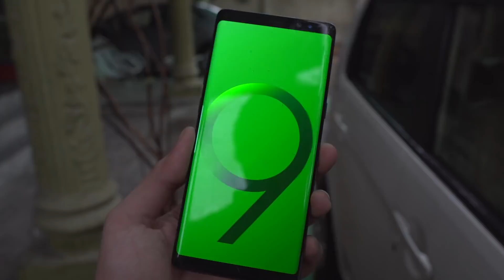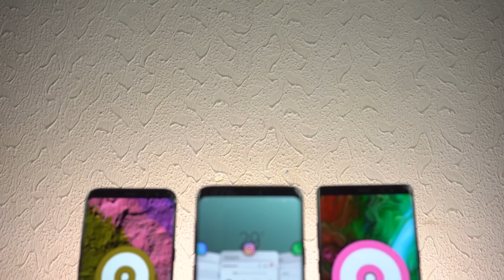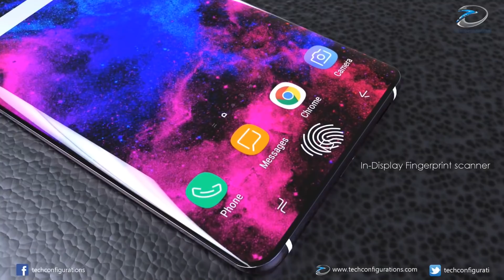Tổng hợp tin đồn Galaxy Note 9 và S10: Màn lớn, màu đẹp, pin trâu và 8GB RAM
75 Trần Quang Khải, P. Tân Định, Quận 1, HCM

367 Quang Trung, Phường 10, Quận Gò Vấp, Tp HCM

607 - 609 Lê Hồng Phong, Phường 10, Quận 10, HCM

241 Hoàng Văn Thụ, Phường 8, Quận Phú Nhuận, HCM

621 Âu Cơ, Q.Tân Phú, HCM(Ngã 4 Âu Cơ & Thoại Ngọc Hầu). Điện thoại: 19002006 (ext:621)

232 Tân Hương, P. Tân Quý, Q. Tân Phú, HCM.

177 Nguyễn Văn Linh, Hải Châu, Đà Nẵng